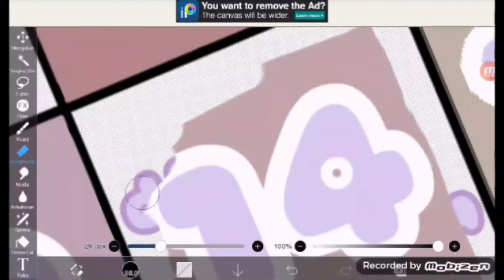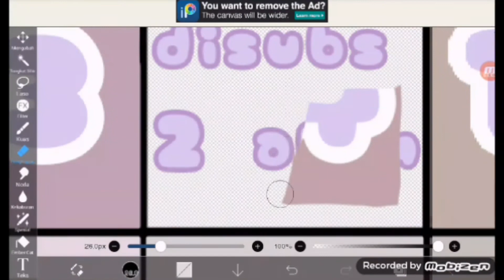buka no.14 😳 @yuna offc-!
hadiahnya ditunggu aja ya ^^